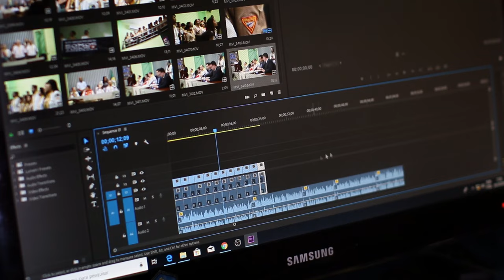Learn - Forex Trading | Commodities Trading | Video Editing | Web Development | Microsoft Office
1. Trade in the forex and commodities market
2. Edit your YouTube videos
3. Develop a website
4. Use Microsoft Word, Excel, and PowerPoint
5. Start an online business and much, much more